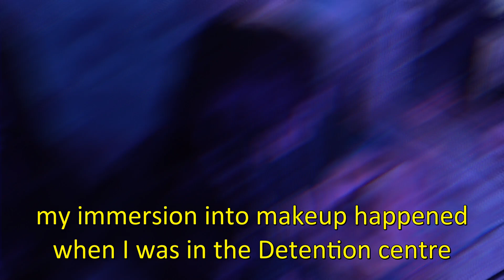Makeup TUTORIAL by Pussy Riot | Make cops feel like idiots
How to put on a makeup to make cops feel like idiots while they arrest you.